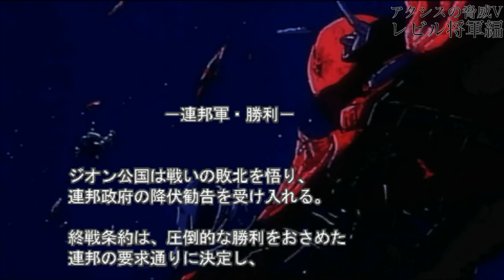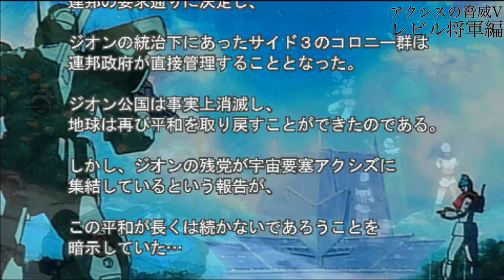▼ アクシズの脅威v 地球連邦軍 レビル将軍編 第13話「ジオン本土サイド3最終決戦」-サイド３攻防戦編-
今回から約10年ぶりに機動戦士ガンダム、アクシズの脅威Vをプレイしていきます。
アクシズの脅威Vよ、私は帰ってきた！！

今回は第一部の最終回として、ジオン本土サイド３へ侵攻します。
グラナダ方面とアバオアクー方面の２つのルートから部隊を送り込んでいきますが、ターン数を使って、戦力を整えているうちに、ジオンも戦力を増強しており、連邦のそれを上回る兵力を用意されてしまいました。
開戦後は、兵力で劣勢なグラナダ方面ぐんは一撃離脱法を使い、ピンチになったら一度退却することで、徐々にジオンの戦力を削っていきました。